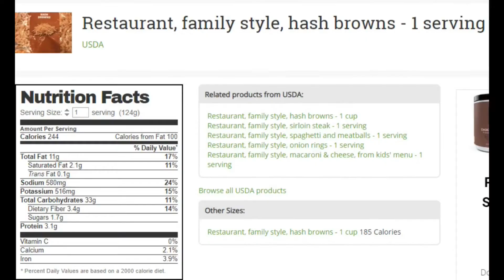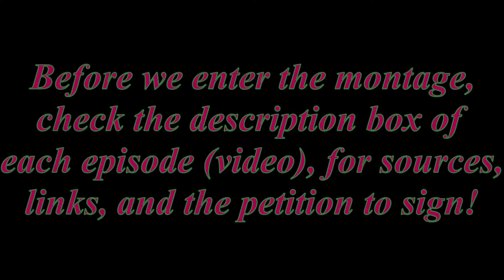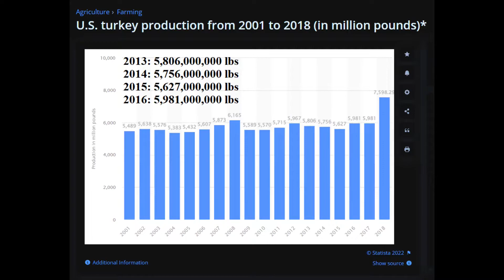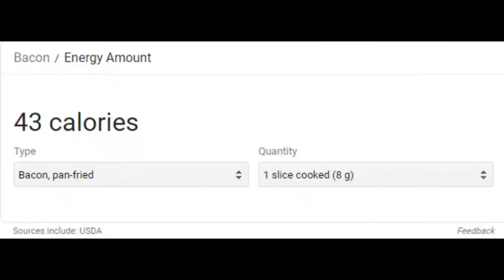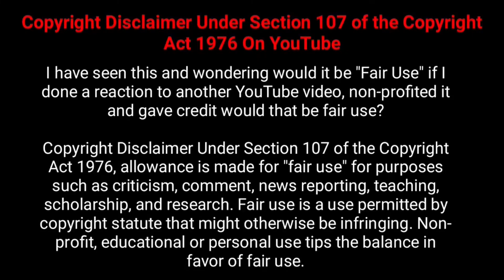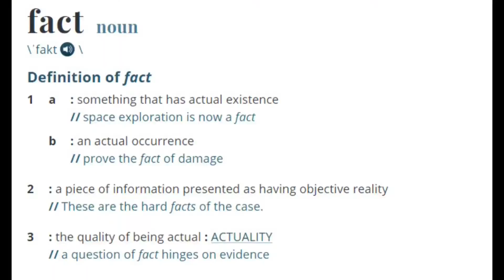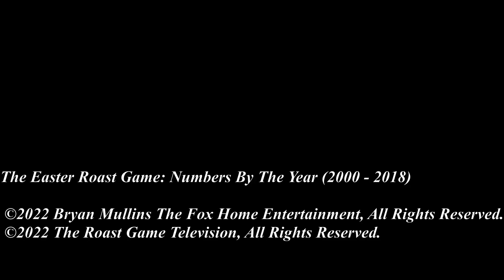The Easter Roast Game: Numbers By The Year (2000 - 2018), Episode 5: Series Finale & Series Montage!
Goodbye to Summer and hello to Fall, when the season comes.